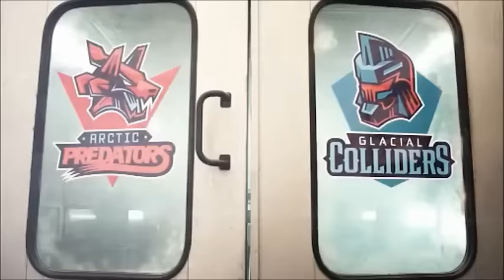Frozen Impact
تحدي السيارات الأقوى وصل! إصنعوا دروع الثلج لسياراتكم، إخترقوا جدران الجليد وحطموا مركبة خصمكم مع فروزن إمباكت!

The ultimate car challenge is here! Create your car's ice armor, break through ice walls and crush your opponent's vehicle with Frozen Impact! اشترك معنا الان لمشاهدة المزيد من الألعاب الرائعة اشترك معنا الان لمشاهدة المزيد من الألعاب الرائعة مرحباً بكم في قناة اليوتيوب الرسمية لشركة مثلث الالعاب، نحن فرحون بوجودكم معنا و نرحب بتعليقاتكم و لآيكاتكم :)